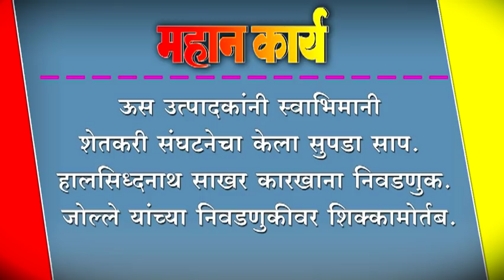ऊस उत्पादकांनी स्वाभिमानी शेतकरी संघटनेचा केला सुपडा साप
ऊस उत्पादकांनी स्वाभिमानी शेतकरी संघटनेचा केला सुपडा साप. हालसिध्दनाथ साखर कारखाना निवडणुक. जोल्ले यांच्या निवडणुकीवर शिक्कामोर्तब.